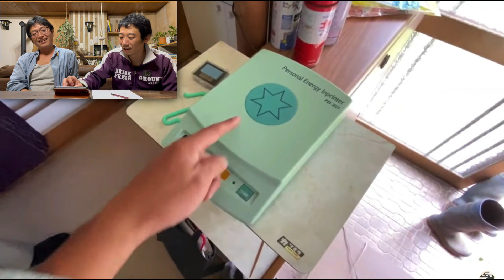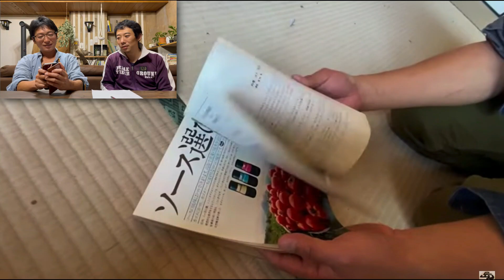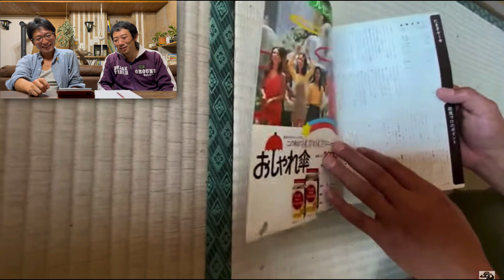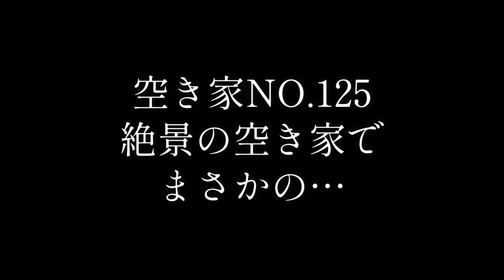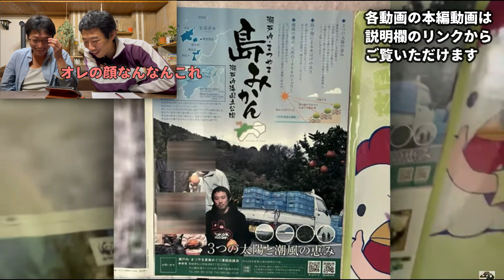『謎の家具から心霊現象まで一気見！』ennui移住よもやま話vol.8【印象に残った空き家の小物】空き家に残された物たち。それぞれのドラマを経て今に至る。それにしてもなんじゃこりゃ！な物たちをご紹介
空き家調査のもう一つの楽しみ。
それは多種多様な残置物。
愛され、使用され、大事に飾られていた物たち。
それらの中から空き家調査員の特に印象に残った物をご紹介いたします。
が、次第に小物だけに留まらず、「おじいちゃん」「隠し間取り」「心霊現象」などそこそこの脱線を繰り広げますので、ご了承ください。

リウ調査員作の聴く絵本

これは移住を志す方々へ送る、彩られた夢と希望を現実で漂白する愛のメッセージ。

忽那諸島の空き家情報はこちら
松山市空き家バンク「離島の空き家」